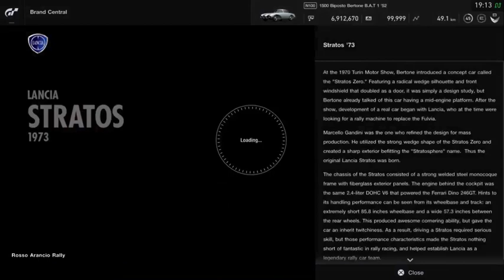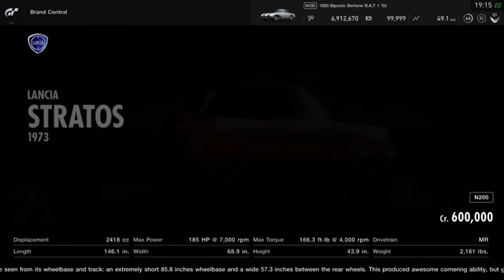Gran Turismo®SPORT_Stratos '73